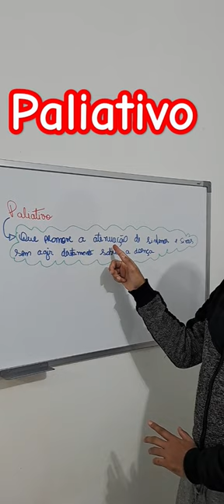Termo Paliativo enfermeiros.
Entender o mínimo sobre o eletrocardiograma é necessário pra você estudante ou profissional da enfermagem. Entenda ninguém aqui quer transformar em especialista em eletrocardiograma,  pois está assistência é rotineira.

Antes de tudo temos que revisar sobre a fisiologia e mecânica cardíaca.